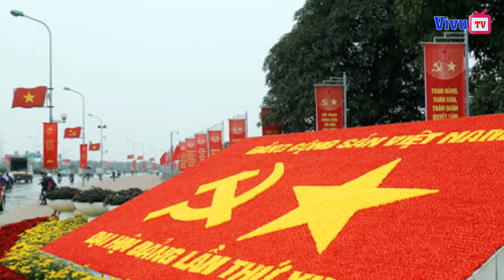Chỉ với một đề xuất nhỏ làm cho N.P Trọng phải "Sợ xanh mặt" vivutv.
Mọi ý kiến góp ý hoặc đóng góp tin bài, video... Vui lòng để lại comment phía dưới video